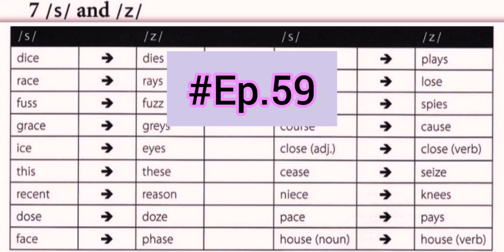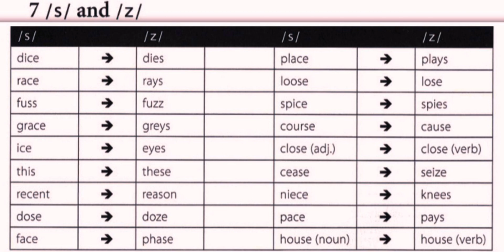pronunciation training course.59